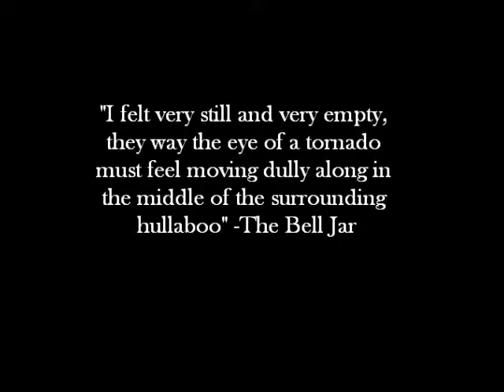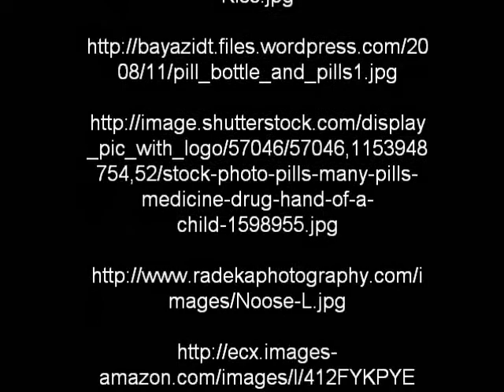The Bell Jar Movie Trailer